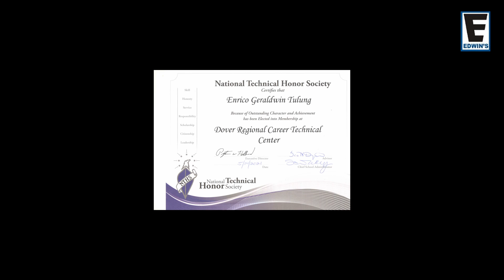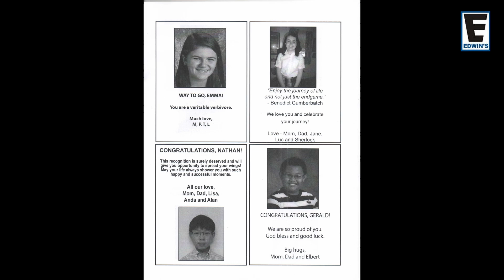Malam Penghargaan Class 2021 - Dover High School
Kakak Gerald mendapatkan Penghargaan National technical Honor Society untuk Class 2021 dari Dover High School. Dalam video ini saya gabungkan dengan penghargaan lain yang pernah didapat selama di Middle dan High School. Selamat kakak!